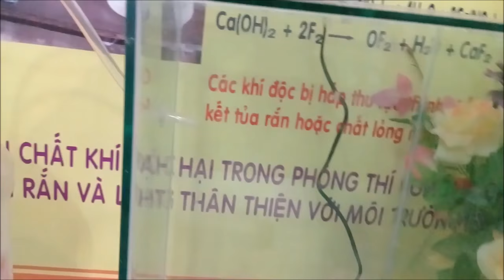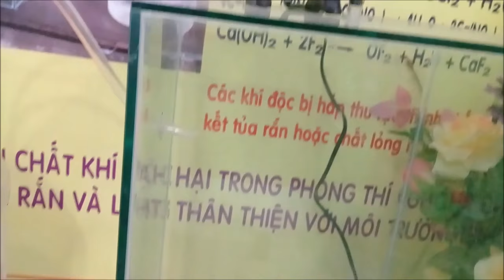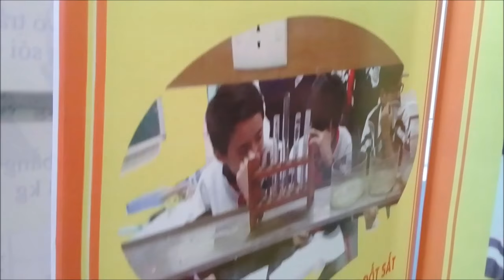Cuộc thi STKHKT: hộp thí nghiệm khử khí độc - Laboratory of toxic gas removal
Laboratory box for reducing toxic gas in the practice room. An innovative product of the students in the school year 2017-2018